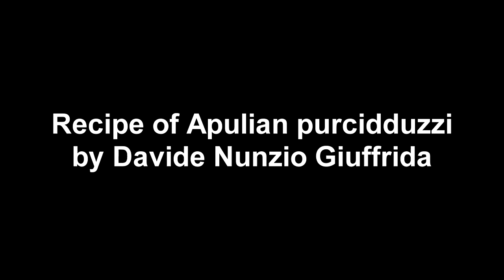apulian purciduzzi davidegiuffrida 720p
e twinning project  "Sport 4 peace & trust"